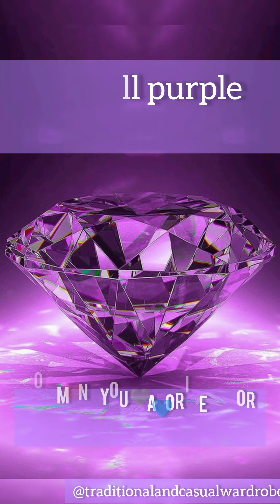purple outfit collection💖💜